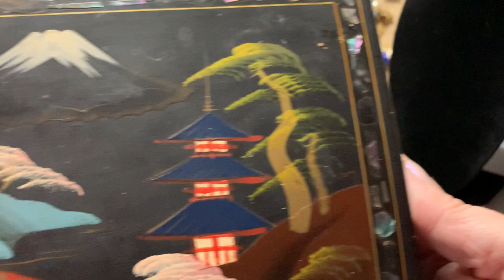Jewelry Haul: Monet, ?Juliana, Trifari, Intaglio Glass, Sterling, Ann Taylor, Weiss: Thrift Jewelry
Vintage Monet, Weiss, Trifari, Intaglio Glass, Sterling, Ann Taylor, Weiss, Coro, Lisner, Joan Rivers, JJ, Figural Jewelry, more.

Anna Grippo
350 Towne Square Way #97737

November 1st
November 15th
November 29th

Live auctions every other Monday at 9PM ET:
November 8th
November 22nd

Anna